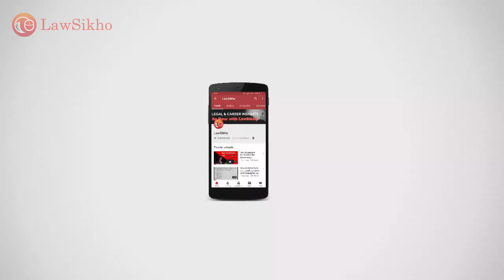What are the qualities required to become a top lawyer? | Dr. Surat Singh